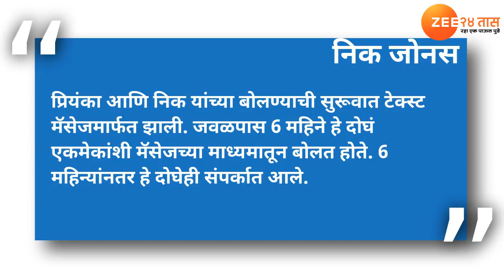निक आणि प्रियंकाची अशी झाली पहिली ओळख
अमेरिकेतील गायक आणि अभिनेता निक जोनसने प्रियंका चोप्रासोबत असलेल्या रिलेशनशिपबद्दल सांगितलं. कार्यक्रमादरम्यान निकने प्रियंकासोबतच्या रिलेशनशिपबद्दल काही गोष्टींचा खुलासा केला आहे.